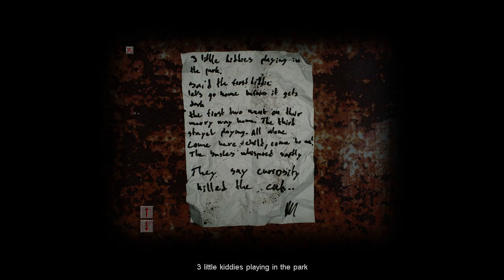Let's Play: Cry of Fear (Gameplay Walkthrough Part 6)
Please let me know if you would like to see more, Hope you enjoyed and have a nice day don't forget to show some love